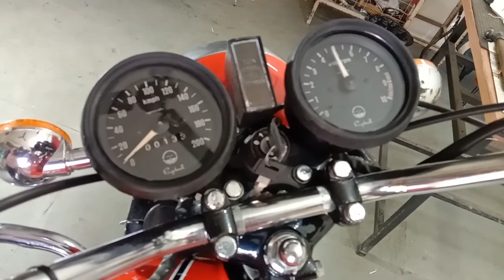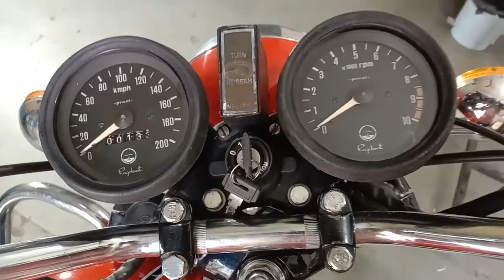RD350 V.23 Analog Kit with external p.up coil |10,000+ RPM India's most economical & performance kit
Sunwin Enterprises Wishes you all a very HAPPY NEW YEAR!!!
Our latest product is the RD350 VERSION 23 ANALOG KIT WITH EXTERNAL PICKUP COIL.
This product of ours is the most economical and performance-providing kit in India.
It provides a top-end RPM of over 10,000, and also a smooth start. Improves lighting, pickup, power, torque, and stability.